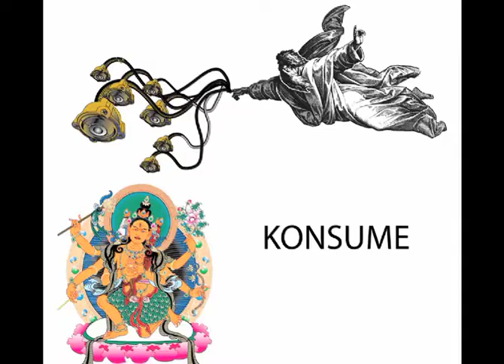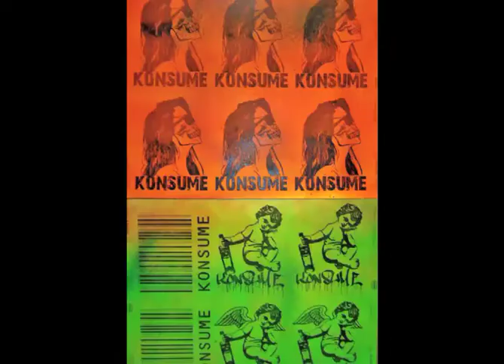CHRIS VAN REDMAN UNDER 2MIN MIX.